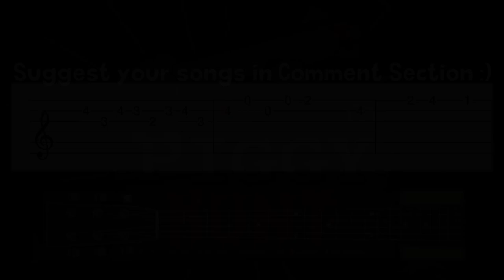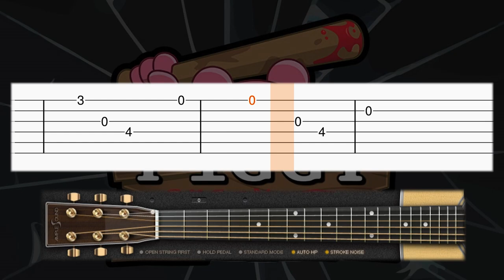Piggy Hunt - Theme Song - Guitar tutorial (TAB)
Learn how to play the Piggy Hunt Theme Song on guitar with this tab guitar tutorial! Enjoy! :)